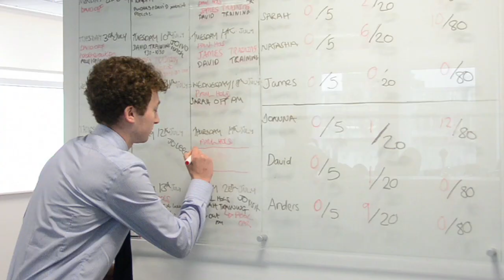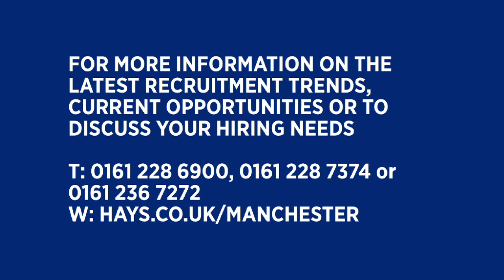Hays Manchester - SME Market Overview